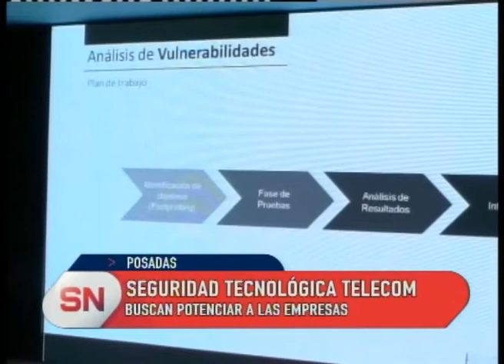Telecom en Posadas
Telecom brindó jornada de presentación de servicios en cuanto a tecnología y seguridad para empresas.